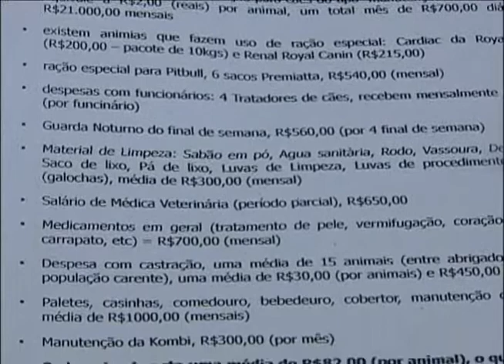Prefeitura de Rio Claro pretende assumir Gada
A entidade é acusado de uso indevido de dinheiro e já não recebe mais verba pública. Agora prfeitura pretende assumir o Gada. Em entrevista coletiva presidente e ex presidente rebatem acusações e falam da atual situação